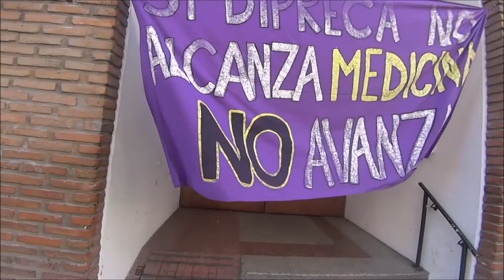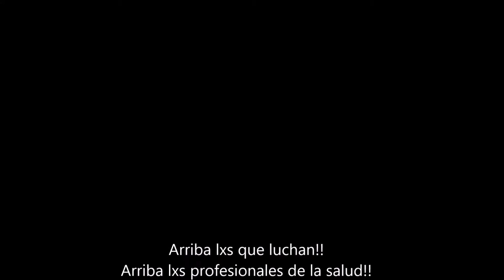La Commune de l'Indignation (Toma UDP)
Este video muestra cómo los estudiantes de medicina de la Universidad Diego Portales llevan a cabo una toma responsable con sus instalaciones, con sus docentes, con los funcionarios de la universidad y con su formaci{on. DIFUNDA